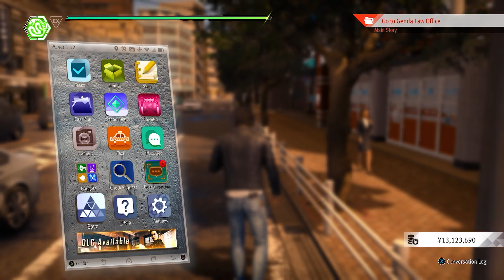Lost Judgment | Side Case - All Dastardly Detective Series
This is a Video of the Side Case from Lost Judgment.

Location: Ijincho
Availability: Chapter - 3 to Chapter - 9
Reward: Detector, 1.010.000 Yen & 64.00 SP (Total)

00:00 Start Side Case - Dastardly Detective Series
01:18 Start Side Case - Dastardly Detective: Introduction | 04:55 Search the Bug |
06:11 Motoya Ogami
07:32 The Perpetrator
08:44 Conclusion
11:09 Search the Bug
11:59 Start Side Case -  Dastardly Detective: The Wandering Bug
13:35 Motoyama Club & Conclusion
16:11 Search the Bug
16:30 Start Side Case - Dastardly Detective: Grasping Attention (Get the Blue Pinguin Dool)
17:46 Bugged Toy (19:30 VS Toru)
20:10 Conclusion
21:25 Start Side Case - Dastardly Detective: Before the Torch Burns Out
24:12 Drone Owner Location | 25:08 Catch the Old Timer |
26:34 Conclusion
28:00 Start Side Case - Dastardly Detective: The Eavesdropping Wallet
29:00 Find the Wallet Owner (With Ranpo)
30:03 Getting Blackmailed & Conclusion
32:29 Start Side Case - Dastardly Detective: Seiryo High in Danger
32:58 Bug 1 Location | 34:32 Bug Location
34:52 Bug 2 Location
36:45 Bug 3 Location
39:00 Bug 4 Location
41:13 Bug 5 Location
44:23 The Perpetrator (45:51 VS Oguro)
46:33 Conclusion
47:48 Start Side Case - Dastardly Detective: From the Pit of Despair | 48:13 Bug Location |
48:50 Find Bug in the Woman, Stalker & Conclusion
51:30 Start Side Case - Dastardly Detective: The Secret Ingredient | 51:56 Bug Location |
53:24 Tail the Suspicious Man
57:35 Trap (59:01 VS Unsavory Man)
59:44 Conclusion
1:00:33 Start Side Case - Dastardly Detective: The Final Night Flight | 1:02:24 Search the Bug |
1:03:01 Tha Yakuza (1:03:27 VS Yakuza)
1:04:31 Conclusion
1:05:51 Start Side Case - Dastardly Detective: Closing the Case (Use Ranpo to Track Down the Van)
1:07:21 The Mastermind (1:08:19 VS Ogami)
1:08:42 Conclusion